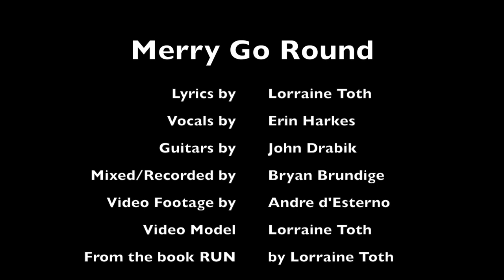Merry Go Round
Lorraine Toth wrote the lyrics to this song which stemmed from a poem in her book titled "RUN".  This is a song of heartbreak and that ride to nowhere.  You are going in circles and yet  you can't get off.  Sung by Erin Harkes, Guitars by John Drabik, Mixed and Recorded by Bryan Brundige and Video Footage by Andre D'esterno.  Lorraine modeled in video herself and also did video compilation editing.